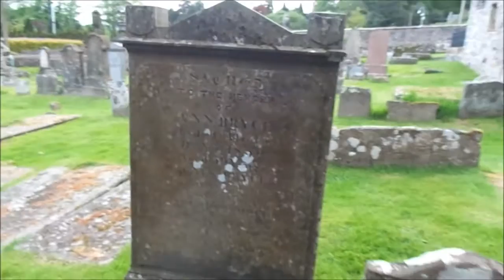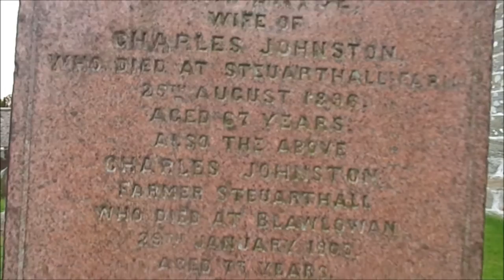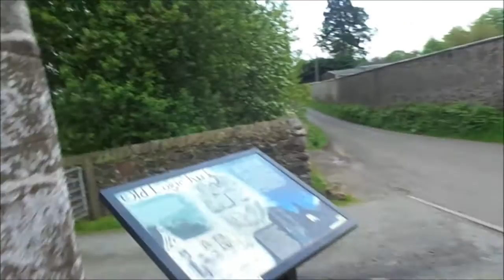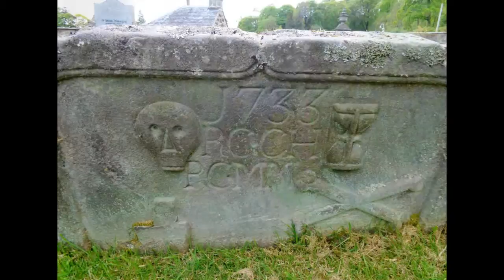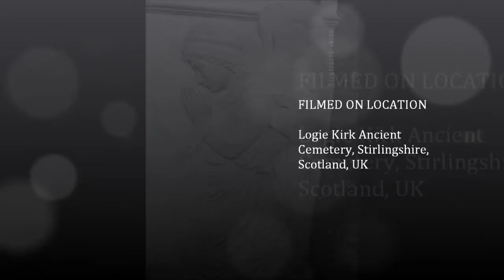Logie Kirk Ancient Cemetery,' Viking Graves', PART VI, May 15th 2014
A very interesting cemetery with all the varied symbols adorning the graves--skulls, angels, egg-timers, books, spades etc...Restoration and renovation work continues to help preserve this Ancient site dating back to 11thc. and probably beyond because beside it runs a Roman lane--once a highway to the Highlands where people may have been buried on route here at Logie Kirk---Iron age people were also around the hills here before the Romans.